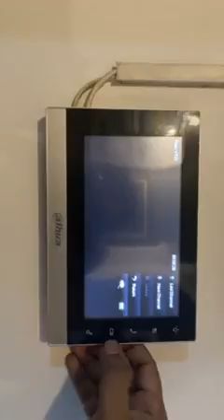র‍্যাবের অভিযানের সময় পরিমনির লাইভ || pori moni live || pori moni greftar || porimoni || rab ovijan